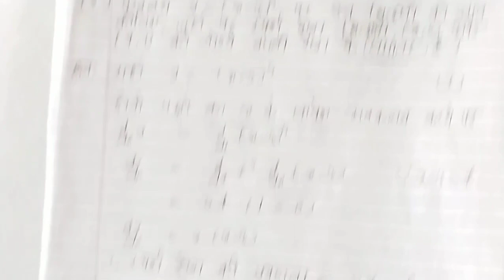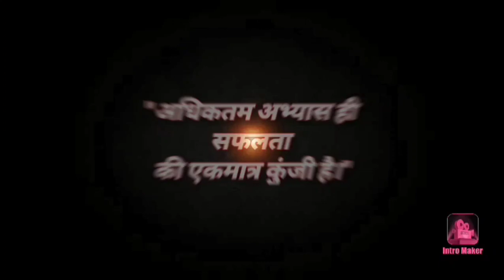CG बोर्ड 12th गणित || अवकलन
अवकलन
12वी गणित अवकलन
differentiation
12th maths differentiation
12th maths cg board
12vi maths
cgbse
ncert
12vi ganit
कठिन अवकलन
उच्चघाती अवकलन
kathin avkalan
uchchghati avkalan
रोले का प्रमेय
रोले प्रमेय
role ka pramey
role theorem
cg board 12th result
cg board 12th maths assignment 4
cg board class 12 maths assignment 4
cg 12th board exam 2023
cg board 12th maths assignment 5
cg board class 12th maths syllabus
cg board class 12 math
कक्षा 12वी गणित अवकलन

छत्तीसगढ़ गणित
छ. ग. परीक्षा
स्पर्श रेखाएँ और अभिलंब
अवकलन के अनुप्रयोग
avkalan ke anuprayog
derivatives of differentiation
sparsh rekhaye aur abhilamb
applications of differentiation
tangents and normals

Chapter-1 (Polynomial)बहुपद